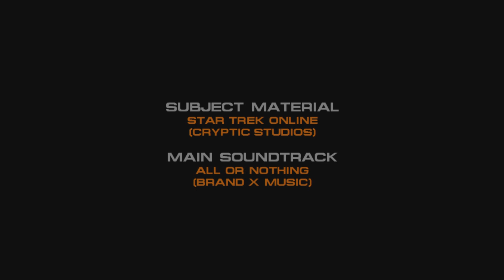Star Trek Online - Sphere of Influence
The activation of the Iconian gateway deep beneath New Romulus triggers a chain reaction that will leave the alpha quadrant vulnerable to attack, yet pave the way to explore previously unreachable areas of the galaxy.